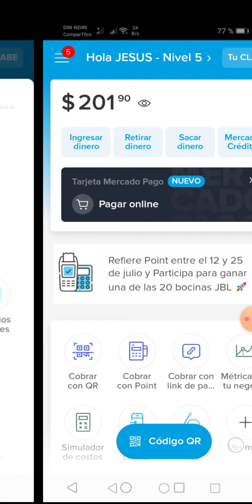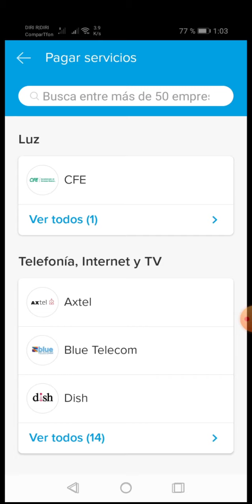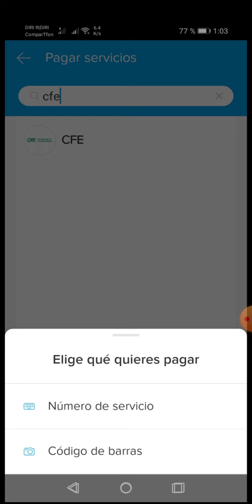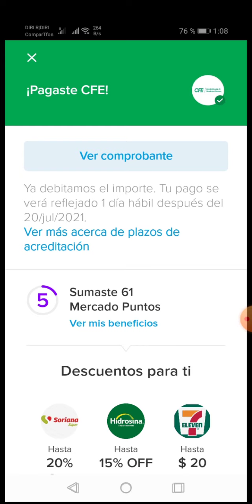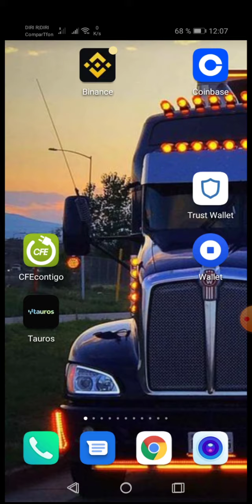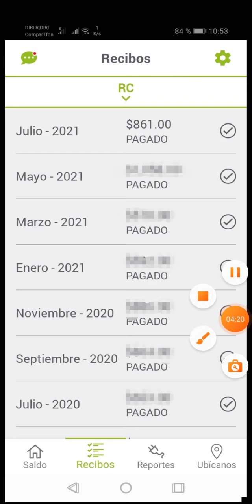Cómo Pagar el Recibo de Luz de CFE con Mercado Crédito de Mercado Pago de Mercado Libre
En este video veremos el proceso que se hizo para pagar el Recibo de Luz de CFE con Mercado Crédito de Mercado Pago.